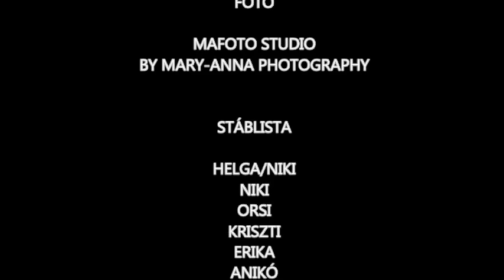WERKMOOVIE_N'JOY SPORT _MAFOTO STUDIO BY MARY-ANNA PHOTOGRAPHY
N'JOY SPORT & RÚDTÁNC STÚDIÓ
SZÉKESFEHÉRVÁR

FOTÓ

MAFOTO STUDIO
BY MARY-ANNA PHOTOGRAPHY

STÁBLISTA

HELGA/NIKI
NIKI
ORSI
KRISZTI
ERIKA
ANIKÓ
ELIZA

STÁBTAGOK

SMINK
 Lisbeth Szépségszalon
BY JUHÁSZ TÍMEA

FOTÓASSZISZTENS : JULCSI
VILÁGOSÍTÁS : FREYÚR
WERKVIDEÓ : FREYELI
WERKFILM : MAFOTO
WERKFOTÓS : ANA

HELYSZÍN

MAGYAROROSZÁG/GÁNT/
BAUSZITBÁNYA ÉS TANÖSVÉNY

HÁLÁS KÖSZÖNET MINDENKINEK
 AKIK SEGÍTETTEK A PROJEKBEN!

2018